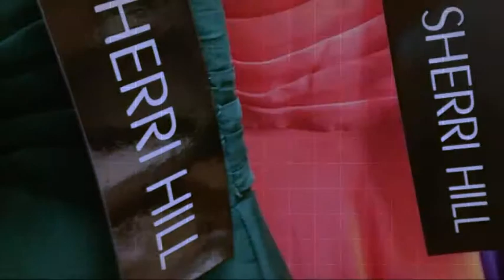Prom Dress Mac Duggal | Indianapolis | Indiana | Red Dress | Castleton | 2014 | IN